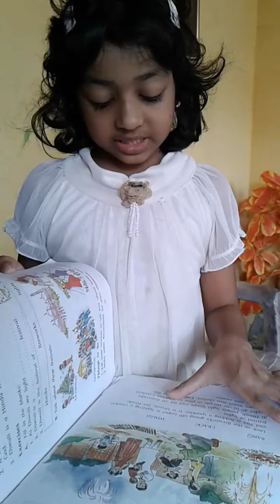House of English Maruthamunai